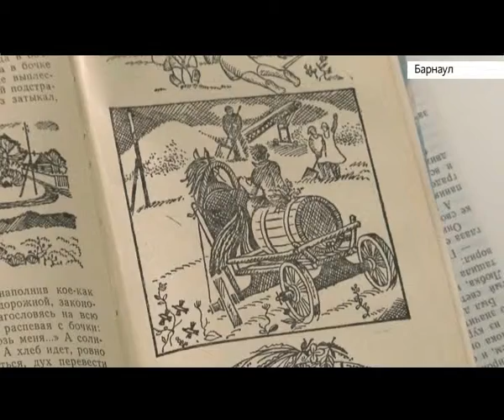В «Книжном шкафу» на Железнодорожном вокзале появилась редкая книга Валерия Золотухина